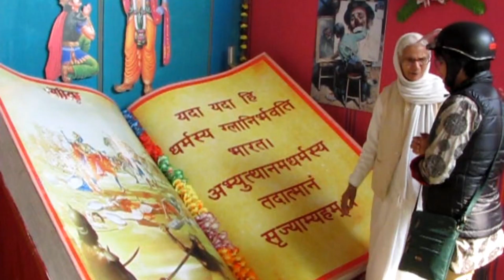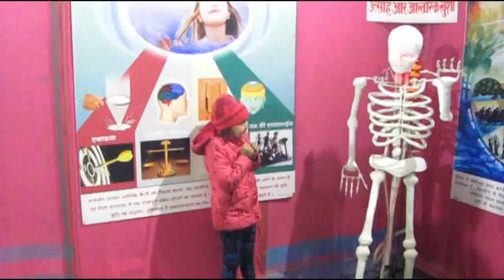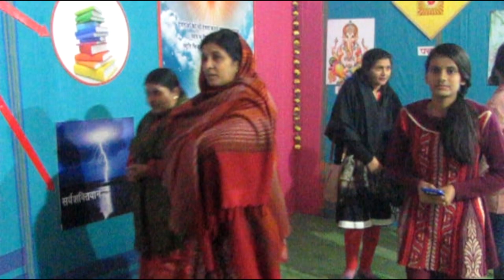Prayagraj Kumbh Mela 2019 | Service Report | Brahma Kumaris